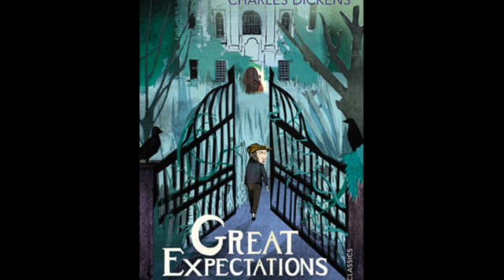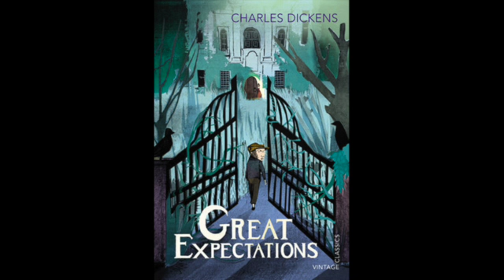Great Expectations Vol 1 Ch 6 Audiobook by Charles Dickens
Audio recording of Great Expectations volume 1 chapter 6 in which they return from the hunt on the marshes, and Pip reflects.

Characters in volume 1 chapter 6: Pip, Mr. Joe, Mrs. Joe, Mr. Pumblechook, Mr. Wopsle

Great Expectations is written by Charles Dickens. This book is in the public domain. This production of the reading of Great Expectations is performed by Classics with Kiki.

Have a book you want read aloud? Leave it in the comments! (Must be in the public domain.)